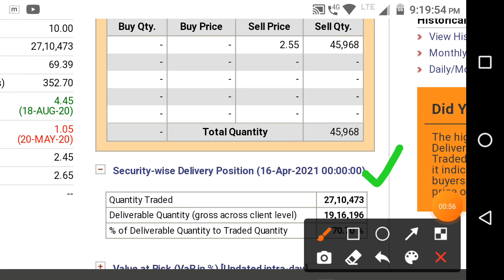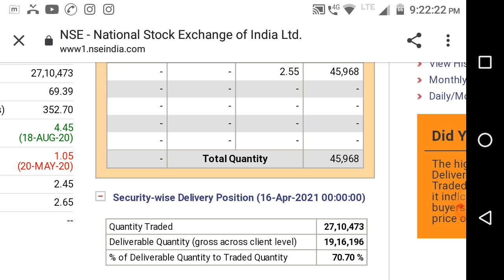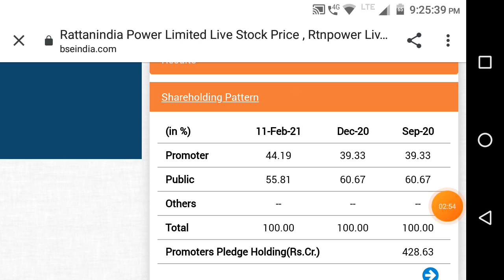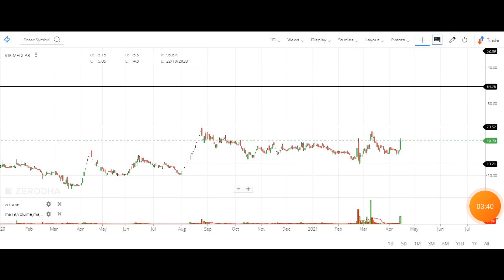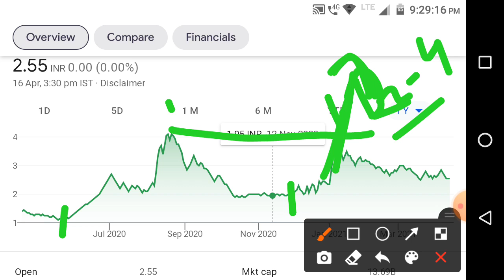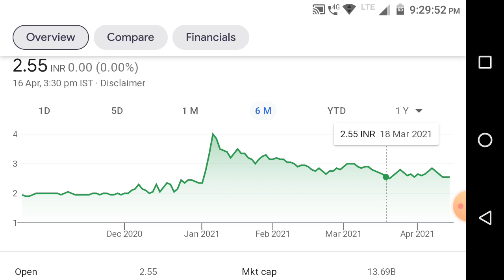कुछ बड़ा होने वाला है इस Penny Stock में Rattan Power Share News - Rattanindia Power Ltd